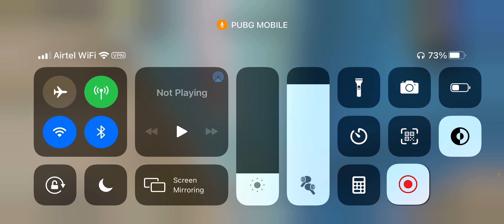PUBG HACKER KILLED OUR TEAM SMALL HACKER FUNNY GAME PLAY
Hacker in Pubg killed our team small hacker just look at it and go through the video.
Hacking mat kro yar.